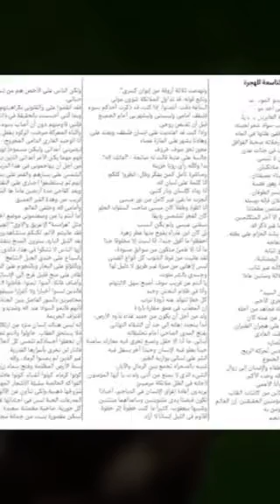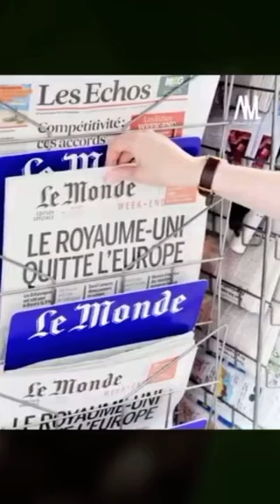السر الدي يخفيه الغرب عن الكاتب و الروائي الفرنسي الاصل " فيكتور هيجو" لنتعرف عليه ..